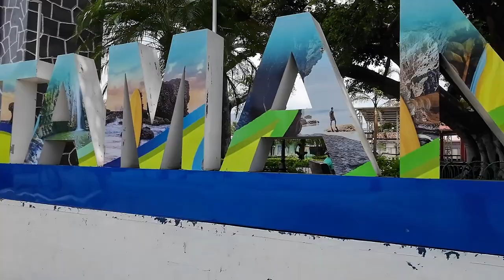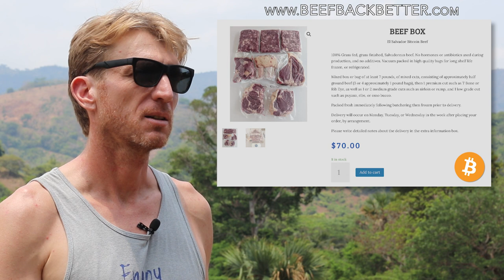Can Foreigners Start Businesses in El Salvador?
We join Owen, a cattle farmer who moved to El Salvador from Australia and started his own business working with local cattle farmers to distribute high quality beef in El Salvador. Owen shares his passion for clean, quality beef, and tells the surprising story of what it takes to start a new business in a foreign country.

1 Chronicles 28:20

Get us on Nostr! npub1zxagrz30frr8m6282qyq2x7ey5uh8c595f9wexf8xfakz7jnh7yqzlqqk9

✈️ Thinking about moving to El Salvador or starting a business in the country? and enter code PARADISEPPL.

⬇️ Help us create the next video! ⬇️

⛓️ On Chain: bc1qm5zm4cffd6avufgrp3cjwhs4cnqqx6l40242ft

To help us support education in and other initiatives in the country:

⛓️ On Chain: bc1qll35vudsju8fag3g94sensz8le2hx7avje27vk